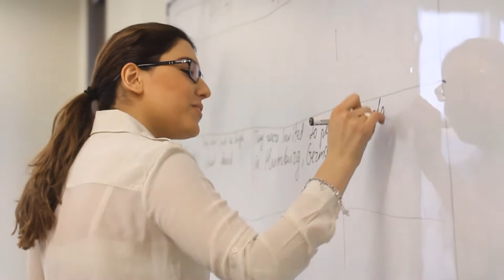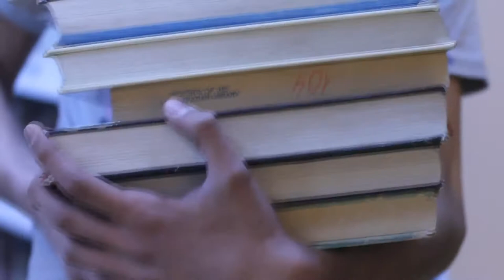AUA Undergraduate Program Sneak Preview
This short video, produced by Freshman English students at AUA, gives you a glimpse into AUA's Bachelor's Program and life as a student on our campus. For more information about our Undergraduate Program,